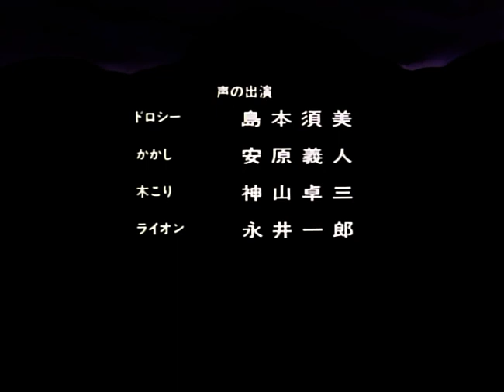De tovenaar van Oz - 15 - Daar is 't breekbaar!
Remaster door KojiMoonMoon van de klassieker die eind jaren 80 op tv was! Vergelijkbaar met mijn eigen Tom Sawyer remaster is er gebruikgemaakt van de originele Japanse dvd-beelden voor een veel betere beeldkwaliteit. In combinatie met de originele NL audio kan deze serie gezien worden in de kwaliteit zoals het bedoeld was. De rest van de serie zal de komende tijd volgen! Op mijn kanaal staan ook de volledige series van Tom Sawyer, Familie Robinson en Jody en het Hertejong.

Eerst uitgezonden door de VARA in 1986 en 1987. Daarna nog op Kindernet (r.i.p.) van 1989 tot 1994. Helaas is deze klassieke serie nooit op dvd uitgebracht, net als Tom Sawyer, vandaar deze remaster.

Gebaseerd op de boeken van Wizard of Oz. Volg de avonturen van Doortje in het Land van Oz, nadat ze met boerderij en al door een wervelwind naar het Land van Oz wordt getransporteerd. Ze is op weg naar de Smaragdstad om de Tovenaar van Oz te vinden, zodat ze weer terug naar huis (Kaatsheuvel.. i.p.v. Kansas in het originele Engelstalige verhaal) kan. Onderweg komt ze Lappie de vogelverschrikker tegen, Blikkie de robot en Droezel de leeuw. Ze hebben allemaal hun eigen doelen om de Tovenaar van Oz te vinden. En dan is er nog het hondje Toto van Doortje.

Ook voor de volwassenen die dit (terug)kijken is het leuk om te zien, omdat er echt ontelbaar veel woordgrappen in de Nederlandse vertaling verwerkt zijn. Voor de kinderen zou het ook leuk kunnen zijn, omdat het een tijdloos verhaal is.

Met de stemmen van Annelies Balhan, Peter Lusse, Ger Dirne, Fred Benavente, Hetty Heyting en nog een hoop meer.

Kan je het liedje niet verstaan:
"Ben je jong, ben je oud, ben je klein of getrouwd
Zit dat bankie wat stroef, leg je voet op de poef
Doe de deur maar op slot, en wat thee in de pot
Of wat fris in een glas, dan beginnen we pas

Doortje loopt met Droezel op het gele pad
Lappie loopt met Blikkie hand in hand in 't zand
Toto speelt met gnorken op de rand van 't land
En ze gooien elkaar lekker nat

D'r is een stad in het land van Oz
Heksen en grollen swingen d'r op los

't Is een feest, en een dolle boel
Zak maar met z'n allen in je stoel

Komt ie aan... hé jij
Jij moet toch in die stoel?
Let op! Ja nu!"